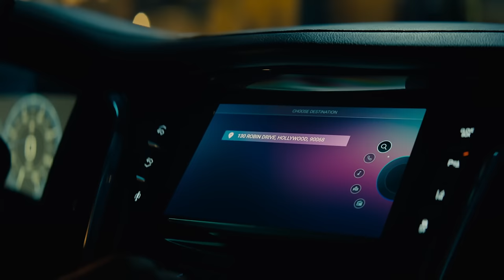Man Gets Stuck In a Room With Smoking hot Vampires | Movie Recap | Mystery Recapped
To earn some extra cash, quirky college student Benny (Jorge Lendeborg, Jr.) moonlights as a chauffeur for one night. His task: drive two mysterious young women (Debby Ryan and Lucy Fry) around Los Angeles for a night of party hopping. Taken captive by his clients' charm, he soon learns that his passengers have their own plans for him - and an insatiable thirst for blood. As his night spins out of control, Benny is thrust into the middle of a clandestine war that pits rival tribes of vampires against the protectors of the human world, led by his brother (Raúl Castillo), who will stop at nothing to send them back into the shadows. With sunrise fast approaching, Benny is forced to choose between fear and temptation if he wants to stay alive and save the City of Angels

movie recap Night Teeth